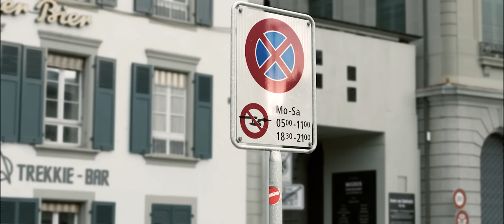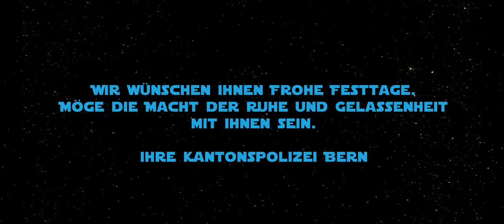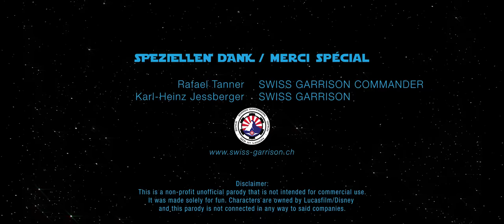Kantonspolizei Bern Star Wars Weihnachtsspot (Kantonspolizei büsst Stormtrooper auf dem Bundesplatz)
Die KAPO Bern produzierte dieses geniale Video als Weihnachtsspecial